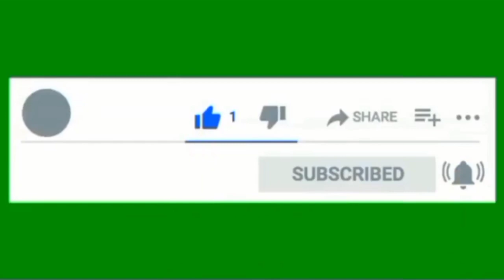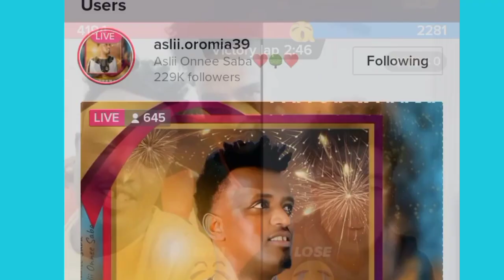Asli cubu hojete 😢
እንኳን ወደ Siifan Tube ቻናል  በሰላም መጡ Siifan Tube ቻናል  ቁም ነገር የሚያገኙበት ቻናል ነው አዳዲስ እና ወቅታዊ  ነገሮችን  የሚመለከቱበት   ዩቱብ ቻናል ነው ።ስለዚህ ከቻናላችን ጋር አብረው ሲሆኑ አዳድስ ሙዚቃዎችን ድራማዎችን ፌልሞችን አስተማሪ ቁም ነገሮችን ያገኙበታል  እርሰዎም   Liek  Subscribers  Share ማድረገዎን እንዳይረሱWelcome to Siifan Tube chnnel
Siifan  Tube   is a YouTube channel where you can learn the basics and stay up to date.